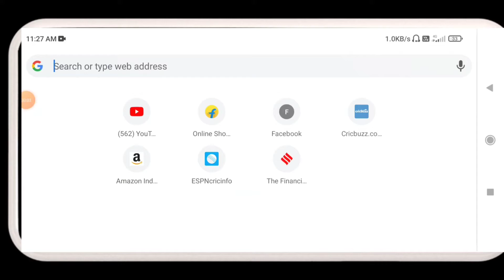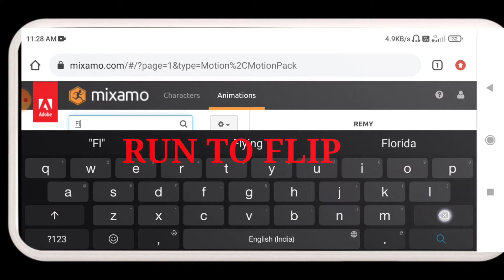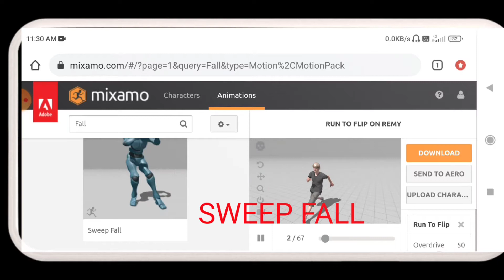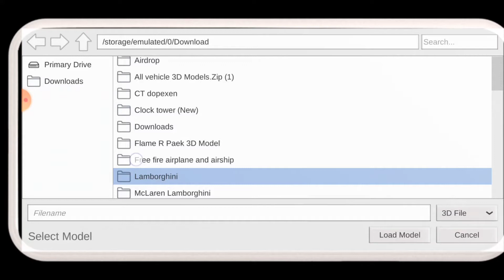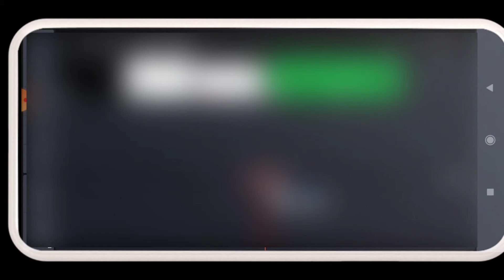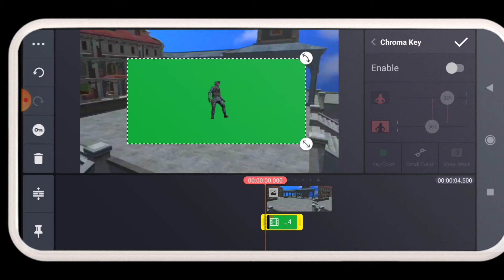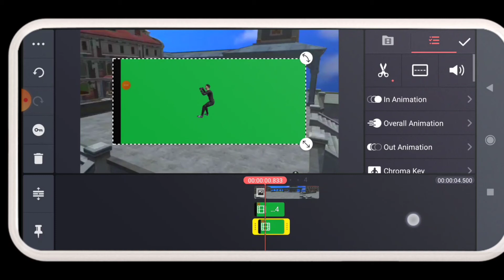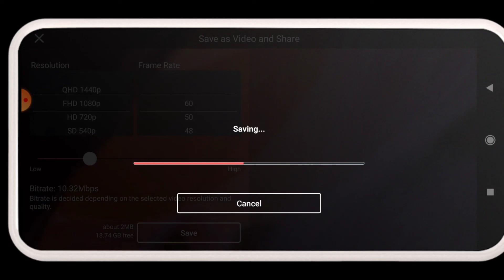How To Make Fighting Animation in Android🔥|| Fighting Animation Making Tutorial In Android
About video:

Today in this video I will tell you how to make 3d fighting animation in Android. 3d fighting animation making tutorial in Android. Fighting animation. Fighting scene making tutorial. Mixamo in Android. How to use mixamo in Android. Kinemaster editing tutorial. Holofil app tutorial.

Your quries:

How to make fighting animation in Android
How to make 3d fighting animation
Fighting scene making tutorial in Android
How to make 3d animation
How to use mixamo in Android
Holofil app tutorial
3d animation tutorial
Kinemaster editing tutorial
Fighting animation making tutorial
Fighting animation
3d animation